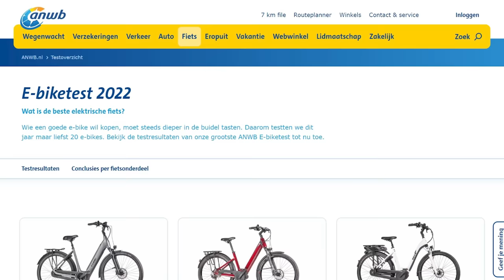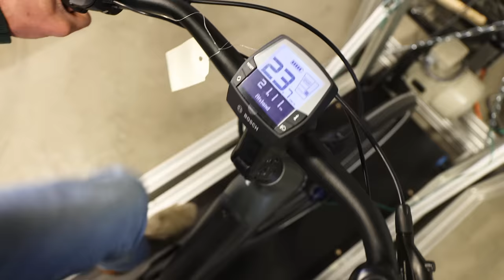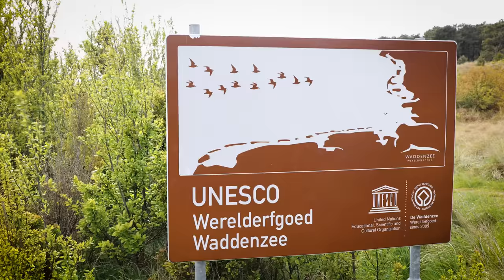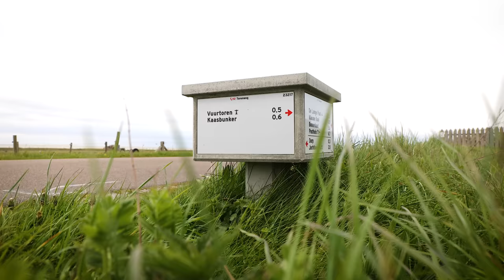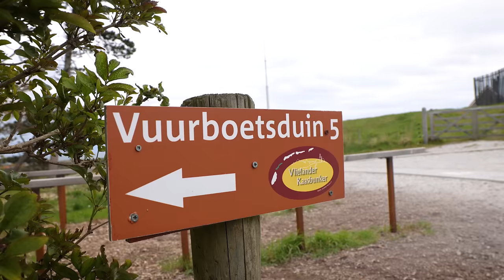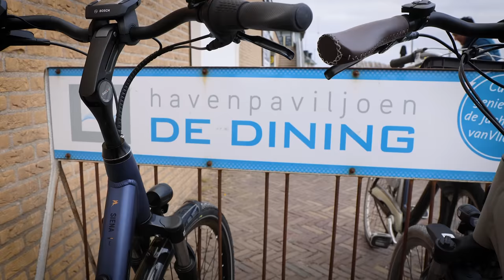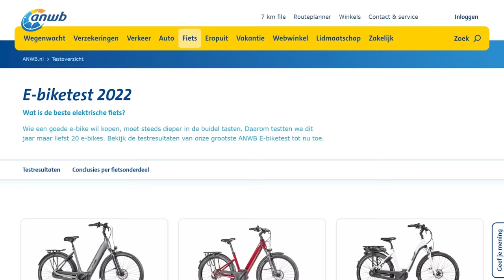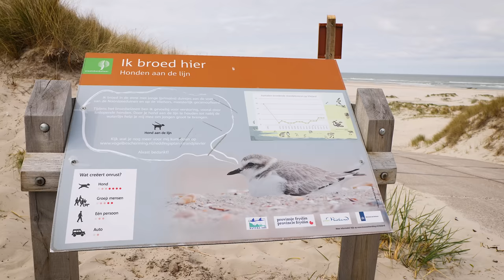Frank en Gert testen ELEKTRISCHE FIETSEN op Vlieland | Elektrische fietsentest 2022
Frank en Gert testen twee elektrische fietsen op Vlieland. De ANWB heeft wel 20 fietsen getest op stevigheid, snelheid, kwaliteit van het display en natuurlijk actieradius.

Meer lezen over de ANWB Elektrische fietsentest? Dat kan hier!